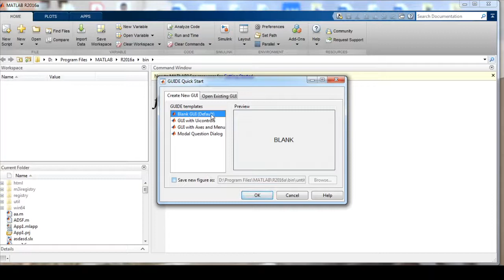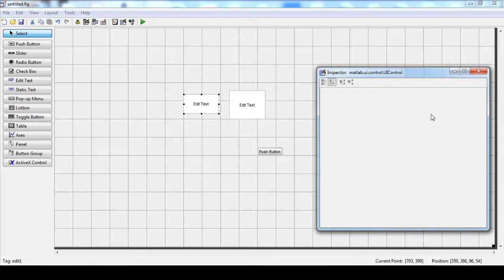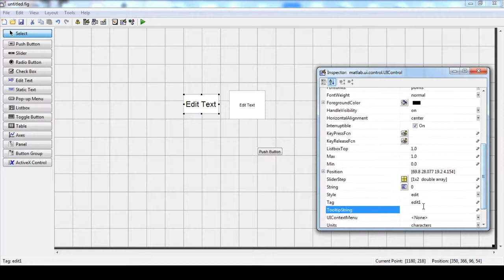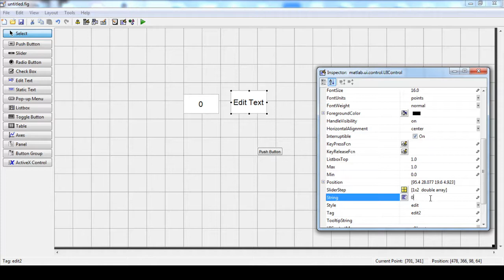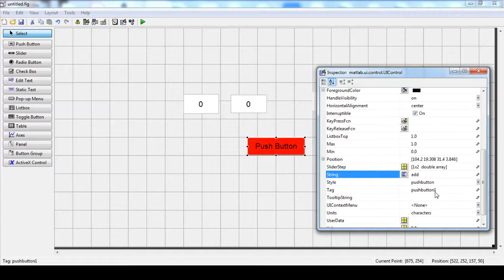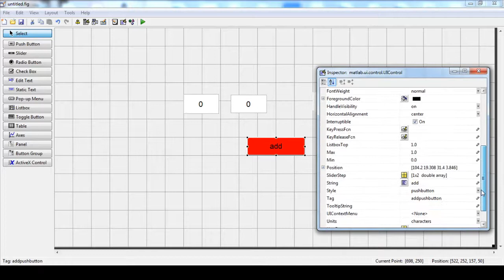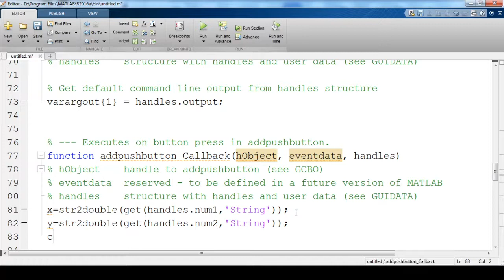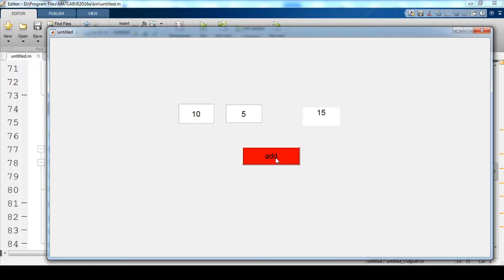Adding Two numbers In MATLAB GUI| URDU/HINDI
Making GUI adder In MATLAB. Two editable Text components are used for numbers to be added. The answer is displayed in the static Text component when Pushbutton 'Add' is presded